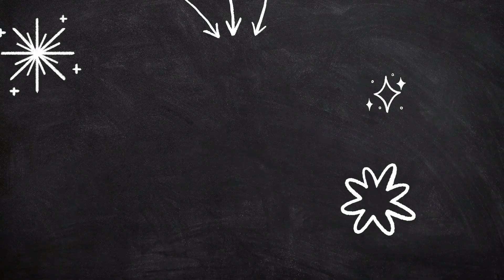Amazing features of bears that have not been told before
Polar bears and brown bears shared a common ancestor about six million years ago.
The sun bear is one of the rare species of bear that can walk on its hind legs.
Black bears are often seen raiding trash cans and stealing food from campsites.
Many researchers believe that a bear can detect a smell from a distance of 32 kilometers. Bears have a better sense of smell than dogs.
The California grizzly bear is the official animal of the state.
Canada is home to about 60% of the world's polar bears.
Asiatic bears have the largest ears among bears.
In The Jungle Book, Baloo was a sloth bear, although he looked more like Himalayan brown bears.
Most bears have 42 teeth.
The largest polar bear in the world weighed 1002 kg.
The sun bear has short fur that prevents body heat in hot summers.
Bears have large brains and are known as intelligent mammals.
00:00 Introduction
00:10 Start video
06:16 More related videos